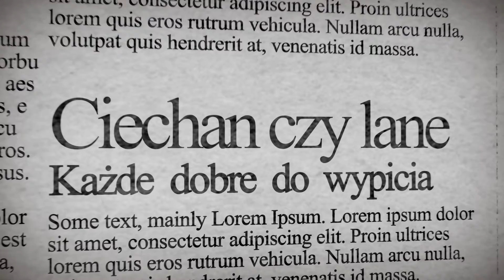Gazeta czwa R tkowa